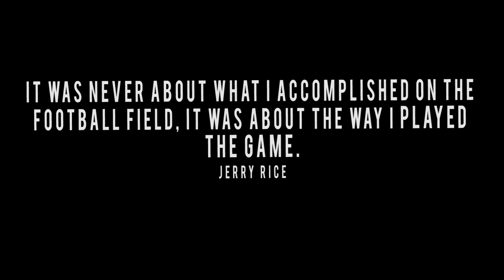Southern University Football Experience Film by IA Film Group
Welcome to HBCU Life TV – Your Ultimate Destination for All Things HBCU!

This video includes footage provided by IA Film Group. We extend our gratitude to IA Film Group for their contributions. The original video can be viewed here. To learn more about Creative Commons licenses, visit creativecommons.org.